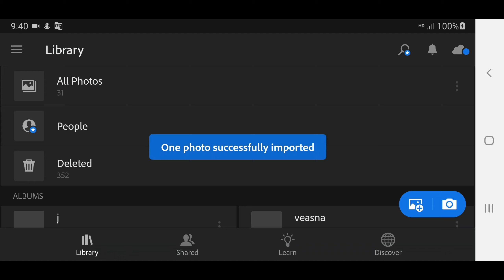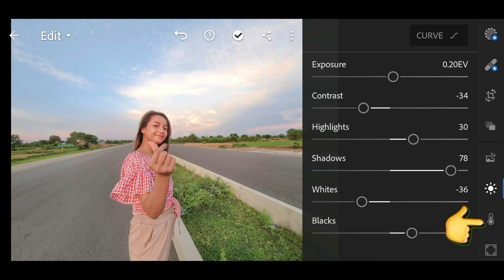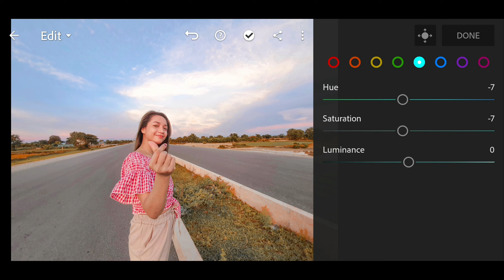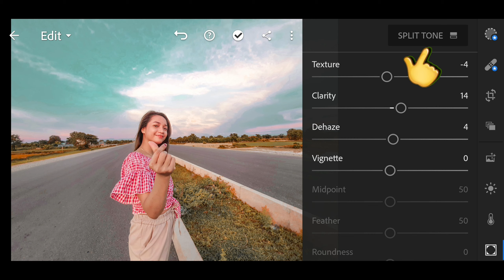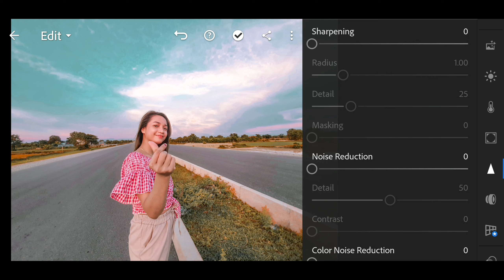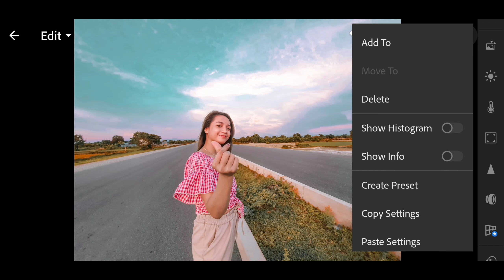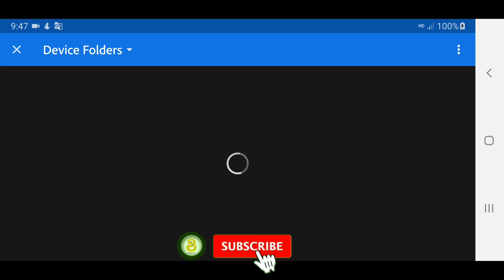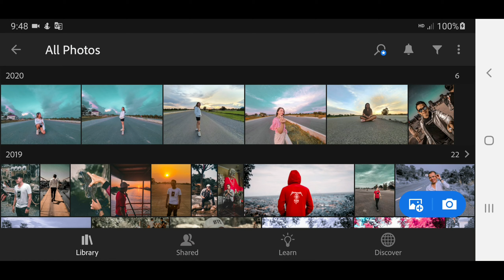របៀប edit photo light beautiful With blue sky |how to edit photo light beautiful With blue sky .